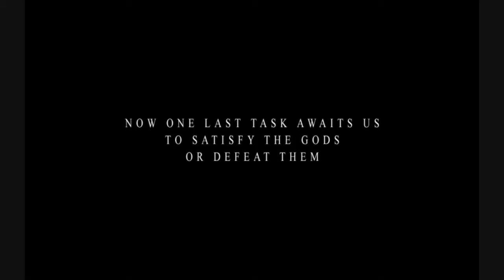ctraxx PYROBLAZER [INTRO]